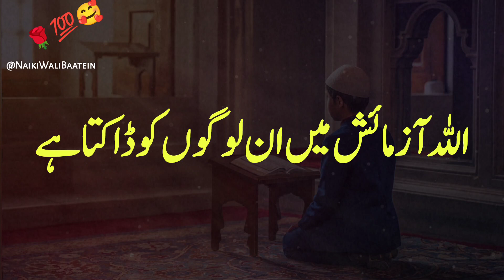اللہ آزمائش میں ان لوگوں کو ڈالتا ہے جو ,❤️💯 | UrduQuotes| Allah | Makkha | Madina Naikiwalibaatein